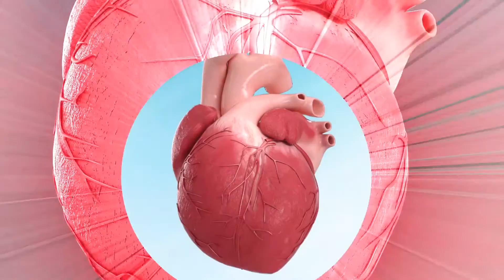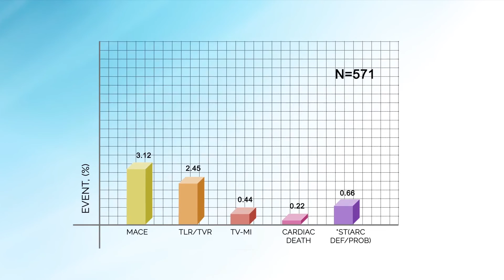Abluminus DES+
The Abluminus DES+ is a product of envisolution technology
which is designed to treat diabetic patients.